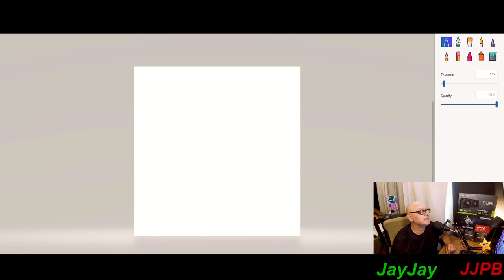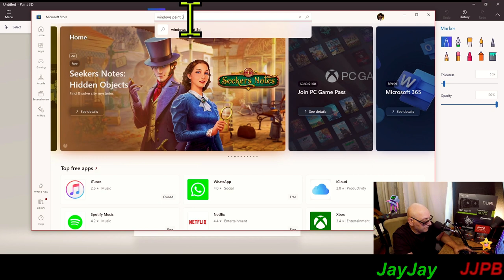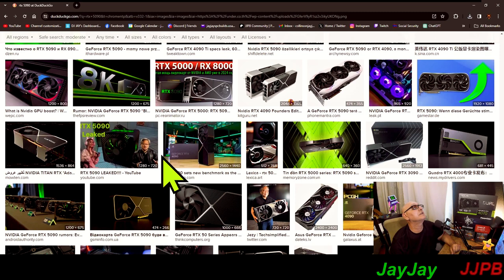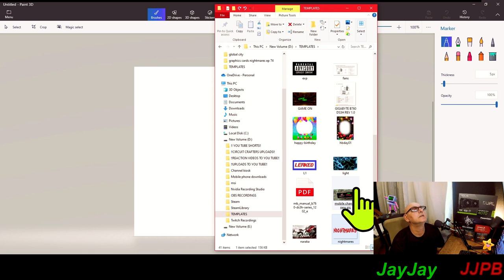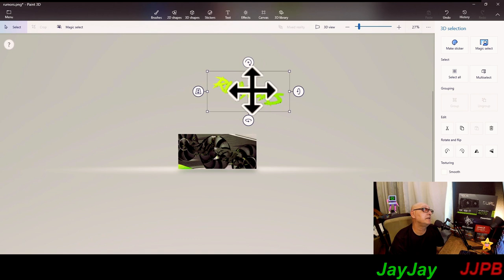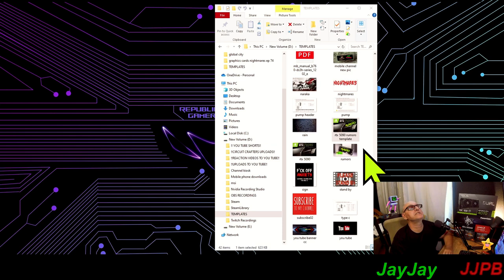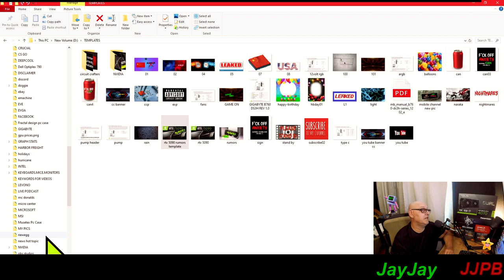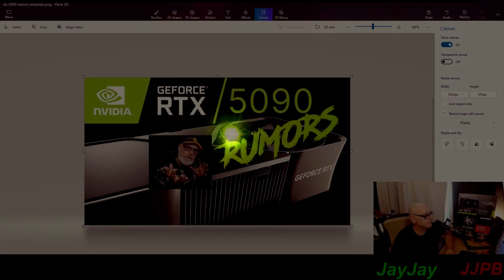Learn How to Utilize Windows Paint 3D: A Comprehensive Guide!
Description:

Explore the creative potential of Windows Paint 3D with our comprehensive guide! Whether you're a beginner or looking to enhance your skills, this tutorial covers everything from basic tools to advanced techniques. Unlock the power of 3D design and unleash your imagination. Join us and discover the endless possibilities of Windows Paint 3D!
About us:

Our YouTube channel delves into the world of PC building, gaming, and tech news. If you're into PC building and gaming, Jayjayspcbuilds is the place to be on YouTube."

Links to my Twitter, JJPB Tech,Circuit Crafters & Instagram
Page is below.

(note:working on Facebook give me time :)  )
(Discord: If you want to join ask me on a video i will send you a link!! )
Your likes and positive feedback are greatly appreciated! Thank you, and have an awesome day!"